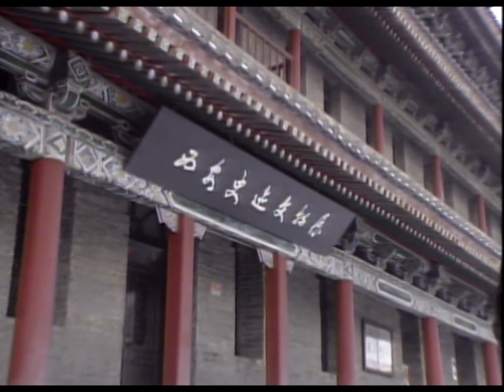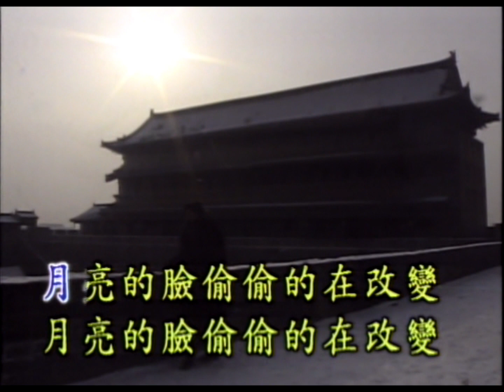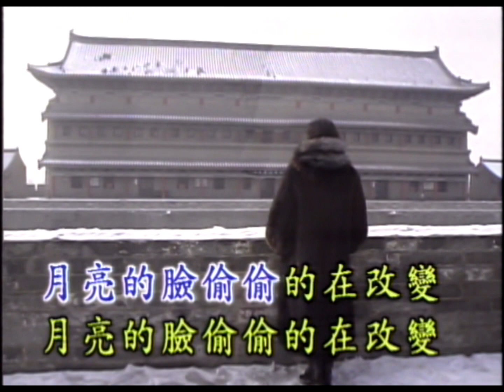卓依婷 - 你看你月亮的臉